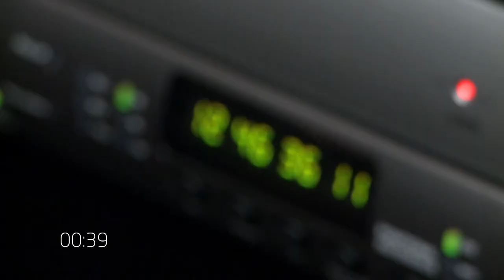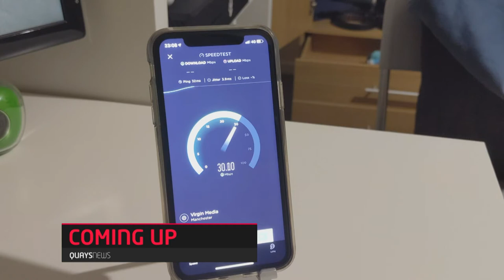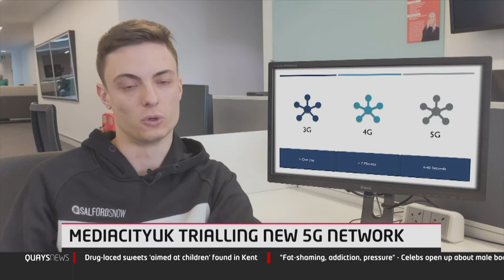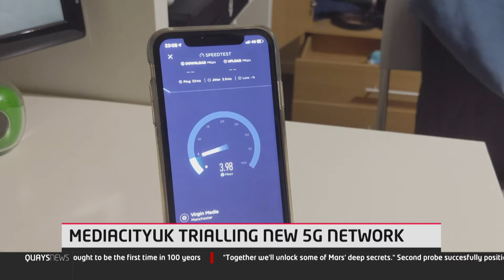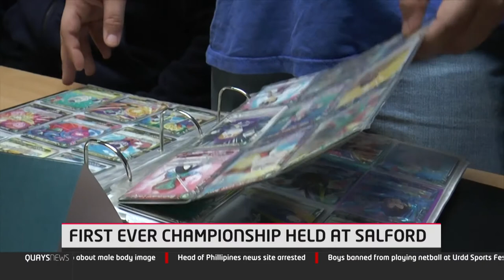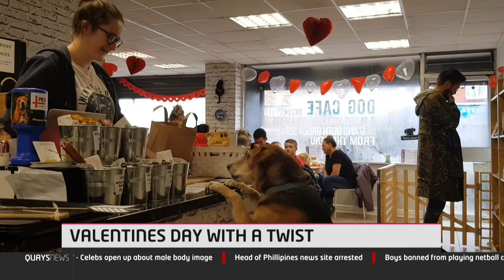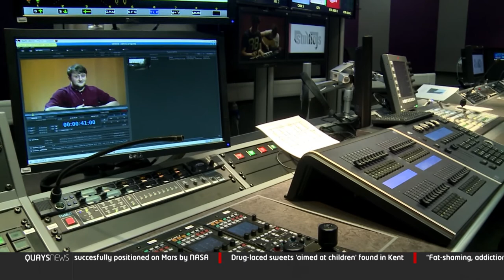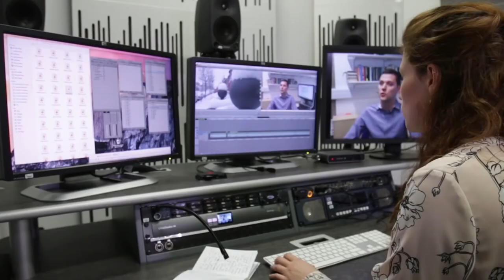Quays News 13 February 2019